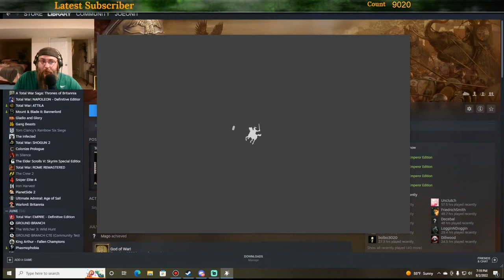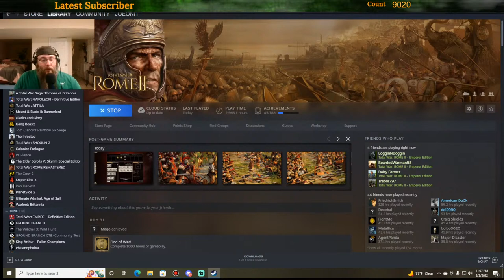9K Subscribers Celebration Stream!!